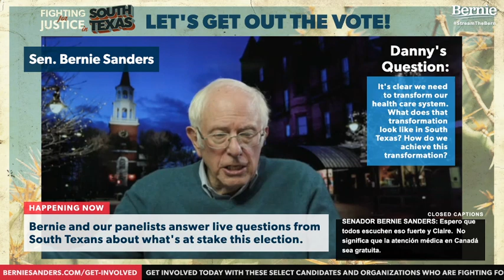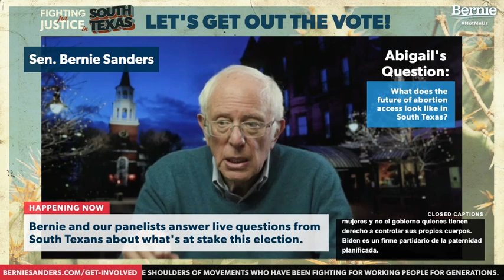FIGHTING FOR JUSTICE IN SOUTH TEXAS (6PM CT/7PM ET)